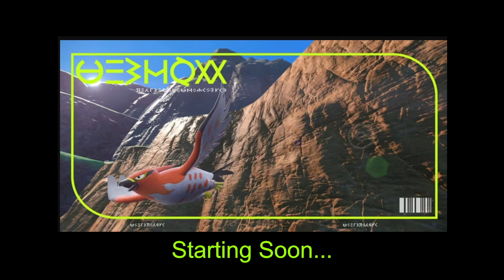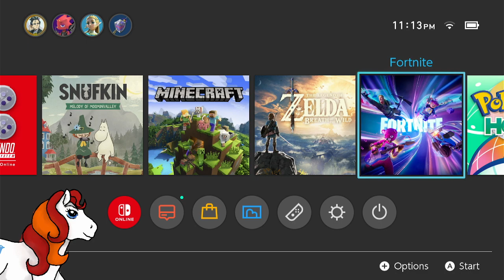Continuing Pokémon Violet